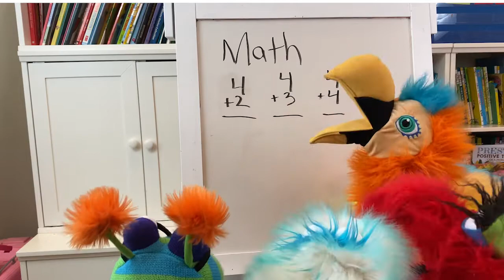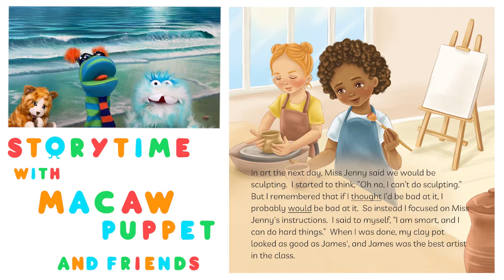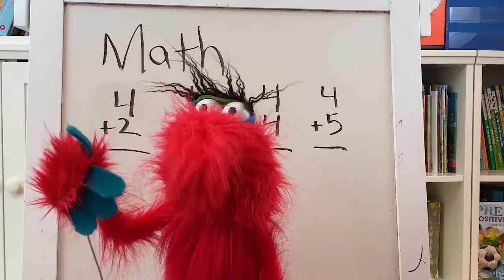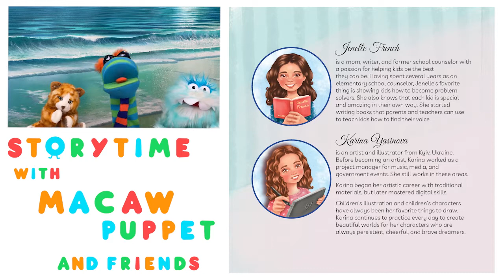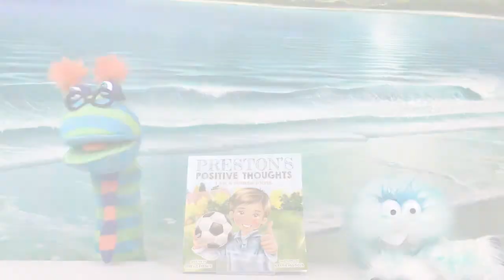Book Worm, Macaw Puppet, and Kitty Puppet read Preston's Positive Thoughts by Jenelle French!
Don't miss out on our MOST POSITIVE storytime puppet show! Watch as Book Worm Reads for the very first time. He will be reading Preston's Positive Thoughts I am a Problem Solver by Jenelle French. This is an amazing book! If your children have difficult times and doubt their abilities, this is the best book to read with them! Such a Positive Book! Tune in now!